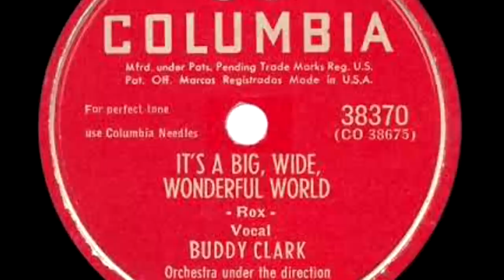Life and Career of Alice Pearce The Nosy Neighbor Gladys Kravitz on Bewitched TV Show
Today Cool Classics looks at the life and career of Alice Pearce who played the Gladys Kravitz, the nosy neighbor on the TV Series Bewitched. We look at her early life and first television and movie roles, such as the musical On The Town with Gene Kelly and Frank Sinatra. The Belle of New York with Fred Astaire and Vera-Ellen. To her early TV appearances on such sitcoms as The Real McCoys and Dennis The Menace. Did you know that she was married to Paul Davis while filming the Bewitched TV Show? How about her daily journal and diary?  Lots of Bewitched facts 😁